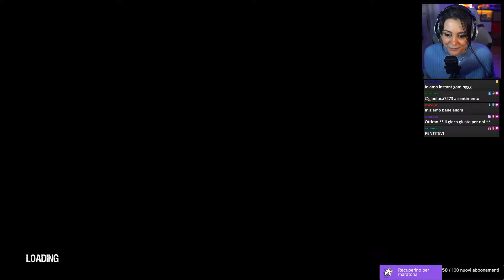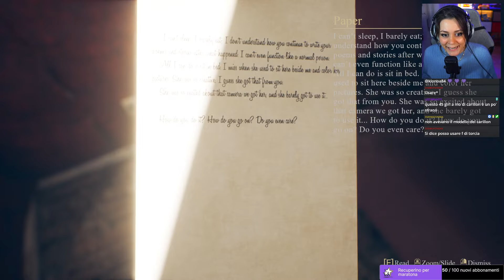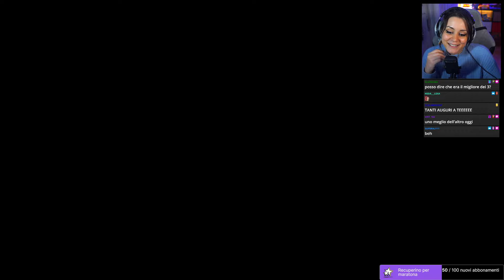Un compleanno così non lo avevi mai visto. | PENITENCE [COMPLETO]